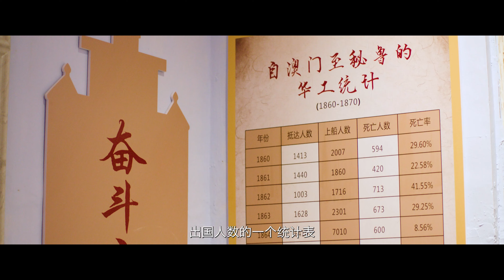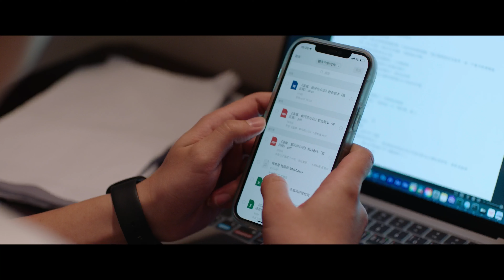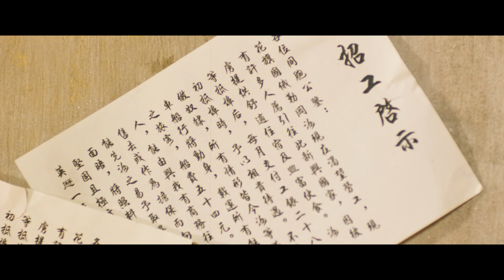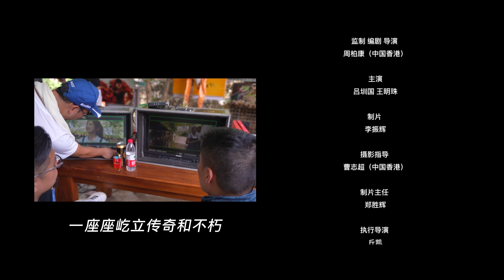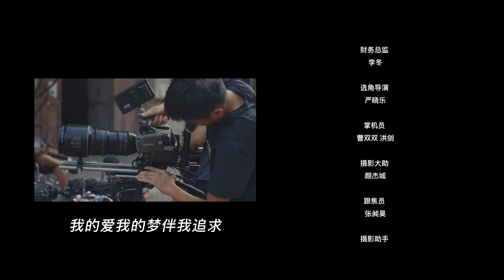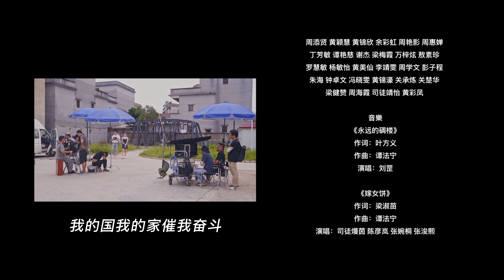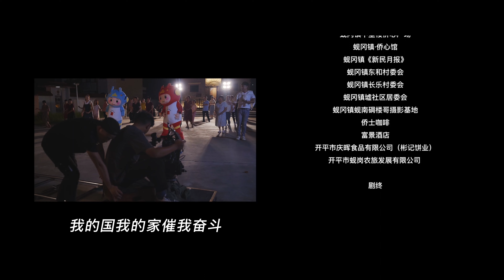《侨心记》首陪大湾区侨电影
《第五届珠海市微电影大赛》優秀獎

出品：中共开平市蚬冈镇委员会 开平市蚬冈镇人民政府
摄制：凯壹信文化传播
监制 编剧 导演：周柏康（中国香港）
主演：吕圳国 王明珠
制片：李振辉
摄影指导：曹志超（中国香港）
制片主任：郑胜辉
执行导演：丘凯
场记：刘权
制作特辑：刘奕熙
化妆及服装：徐敏玲
剧照：方军
财务总监：李冬
选角导演：严晓乐

簡介：
令人期待已久的蚬冈首部侨微电影《侨心记》正式发布！电影以宣传推广蚬冈文旅特色为主题，讲述新时代侨胞子女返乡寻梦故事，以崭新的形式展现魅力蚬冈的侨乡文化和碉楼文化。

电影讲述的是香港电影人周坚侨正在筹备一部大湾区题材影片，机缘巧合下，一次回家乡蚬冈镇采风途中邂逅了同乡创业寻梦的侨胞黄梓芯，看似完全两个世界的他们，在一次次穿梭于蚬冈乡间小道途中，逐渐交心，越走越近，产生出微妙的火花……当爱情与工作机遇发生碰撞，当留乡发展和在外漂泊面临抉择，两个有志青年将作何选择？

周柏康先生在回家乡蚬冈周氏宗祠天挺楼寻根问祖时，了解到今年以来蚬冈镇立足侨情，挖掘侨史，凝聚侨心侨力，通过“侨心工程”为“侨都赋能”作出系列贡献后，他深感动容，萌生了为家乡建设拍摄一部微电影的念头，利用自己的专业特长将侨乡美好风情镌刻在镜头上，用镜头语言留住乡愁，推广侨文化。
《侨心记》由导演周柏康本人亲自撰写剧本，结合其本人及许多在外漂泊游子的经历，剧本主题鲜明，剧情引人入胜，通过典型的人物情节，传递正确的价值观，引起观众的思考和共鸣，充分做到讲好蚬冈故事，弘扬新时代华侨精神。